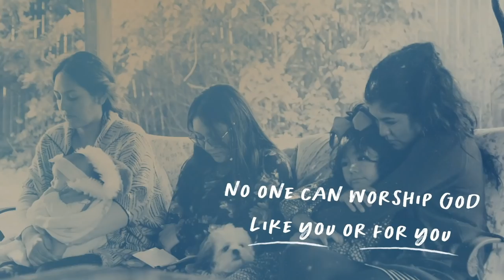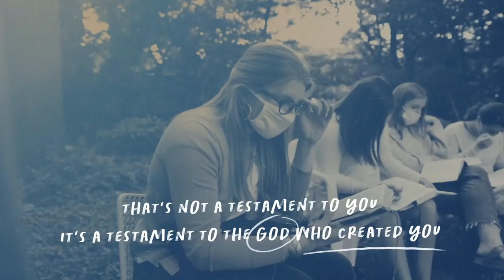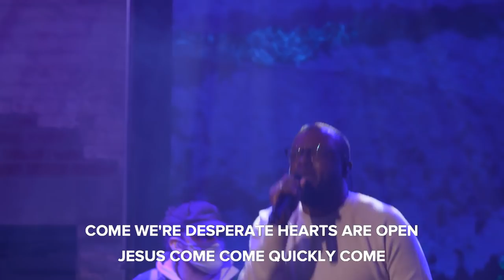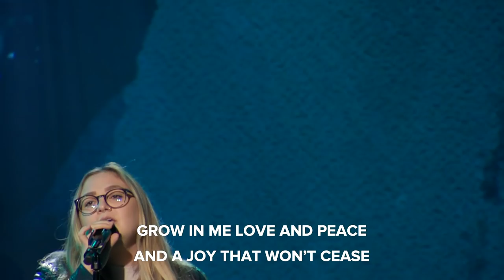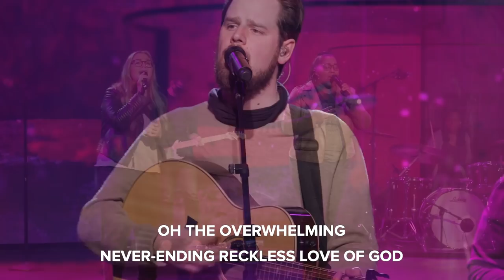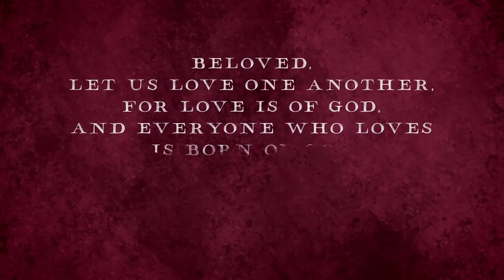Beloved | Characteristics of a Beloved Community - NCC Full Service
Pastor Joshua Symonette kicks off our new series!

Many years ago, Dr. Martin Luther King, Jr. described his longing for a beloved community. It was not something he created or came up with on his own. It was what he read throughout the Gospels and reflected in his pursuit to bridge a segregated America. God's beloved is what he calls those who are submitted to him wholeheartedly. The Apostle Paul, repeatedly in his writings to the early Church, both encourages and clarifies for them what it means to be God's beloved.

Timecodes:
0:00 - Call to Worship: Pastor Joel
1:39 - 1-minute Countdown
2:38 - The Gathering
8:16 - Confession
13:05 - Reckless Love
21:24 - Trailer
22: 02 - Message: Pastor Joshua
Beloved Pt. 1, Colossians 4
57:21 - Special: Lift Every Voice & Sing
59:13 - Announcements: Pastor Joel
1:03:05 - Benediction
1:05:25 - See you next week! ABOUT NATIONAL COMMUNITY CHURCH